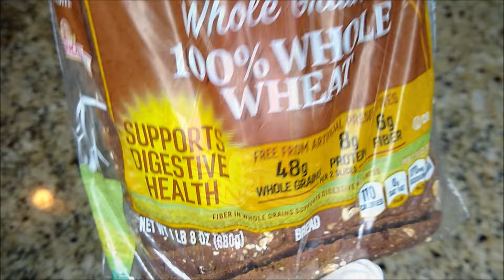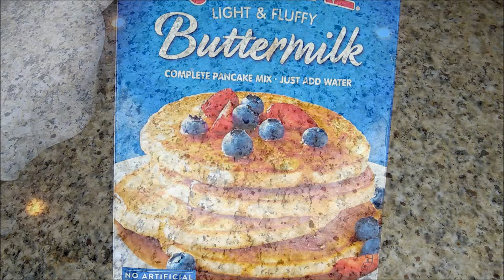BUDGET FRIENDLY DEEP FRIED TUNA MELTS IS THE PERFECT ANY DAY OF THE WEEK TIME SAVING MEAL RECIPE!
THE PERFECT BUDGET FRIENDLY ANY DAY OF THE WEEK SAVORY & CREAMY OOEY GOOEY TUNA MELTS!!  INEXPENSIVE OOEY GOOEY ANY DAY OF THE WEEK TUNA MELTS THAT'S SAVORY, CREAMY, & RICH!!   Tuna melts are inexpensive, light delicious sandwiches that can be  pan seared/fried in this case.    Tuna melts are quick and easy sandwiches that don't break the bank and they can also be enjoyed as appetizer ideas  for game day.  Tuna melts are simply an enjoyable any day of the week meal add yourself some fries, chips or a side salad and you've got a complete meal!!   Tuna on it's on is great and healthy: however; if you're wanted to enjoy a cheat day simply fry your tuna sandwich and wait, watch, & see the smiles on your family and friends faces when they try this rich, creamy, & savory deliciousness.   Tuna melts is an enjoyable and filling sandwich that can be easily made in the comforts of home.  The classic tuna sandwich just got elevated using simple ingredients that we generally have readily available on hand such as:  tuna, mayo, relish, bread, & yes of course cheese!!  Frying a tuna melt sandwich is leaps and bounds in the flavor department!!!  I will say if you've never had a fried tuna melt sandwich well then you're in for a great experience full of bragging rights!!!

 I do understand that your time is your most valuable asset and believe me I'm truly appreciative for those of you that choose to share your time by watching my videos and supporting my channel.

Ingredients
tuna of your preference 9 small cans or 1 large and 3 small cans, 1 loaf of bread, cheeses of preference, Pancake mix of preference.

Prep instructions

- stack 10 stacks of bread in 2's or make as many or less tuna melts as you prefer totally optional.

- mix pancake batter according to box instructions.  I doubled recipe to make the 5-6 sandwiches that I did by adding 5 cups of batter, & 3 1/2 - 4 cups of water mixing well and setting aside.

- begin forming sandwiches take 2 slices of bread and spread them out on the bottom slice of bread add desired amount slices of cheese, next add tuna more cheese and the top bread slice, lightly smash and continue this process.  If you desire to do a double stack tuna melt use 3 slices of bread, as many layers of cheese and tuna as you desire, again lightly smash down to seal sandwich.

- Cut sandwiches in half at an angle "Triangle" so to speak, cut all whole sandwiches this way.  Next, place 1/2 of sandwich on saran and wrap ensure that it's lightly snug and continue this process until they're all wrapped and complete.  Next, place them into the refrigerator for 2-4 hours this allows the sandwiches to chill and bind together this is key to ensuring that your sandwich fries well and stays together.  Optional, you can also leave sandwiches in the fridge over night for 24 hrs either way you'll be good to go!!

- Use tooth picks and apply them through the ends of the sandwich one on the left going through the sandwich.

Cooking instructions

- adjust stove top burner to medium high heat, add oil of preference Canola/Vegetable enough to come up midway inside large pot/skillet. Allow oil to heat up, you'll know when it's ready when temp reaches 350 by using the handle of a wooden spoon and looking for the white foaming bubbles to begin to rise up and around the spoon handle and disperse left to right with a light display of foaming bubbles.

- Once oil has reached the desired 350 temp, dip 1st sandwich 1/2 with tooth picks into the pancake batter allow the excess to run off, slowly add to grease allow it to fry for 5-10 secs before lowering it slowly submerged into hot oil.  Fry sandwich for 2-3 mins on each side until it's golden brown.  If the sandwich begins to float frying 1/2 way on both sides no worries use tongs or a spatula to hold it into the submerged position to ensure even frying on the desired side.  Continue until all sandwiches are cooked.  Place on a baker rack and allow excess grease to drip away.

- cut fried halves in 1/2 once more this should give you 4 pieces making a whole sandwich for serving & by all means please enjoy!  From my family to yours!